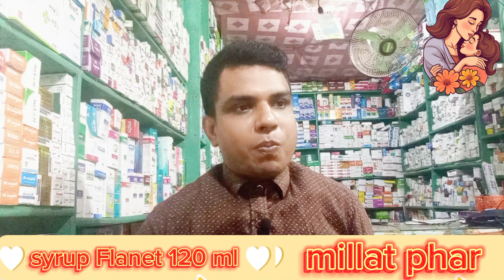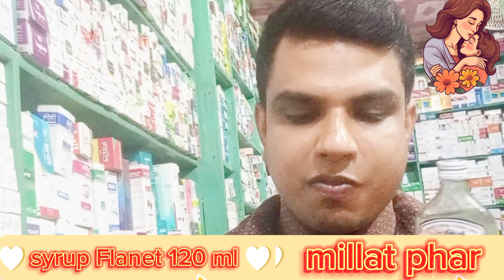Butol Syrup এর কাজ কি|| শ্বাসকষ্ট অ্যাজমা ও খুশখুশে কাশি দূর করুন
Your Qurise 👎👎👎

butol syrup এর কাজ কি
brodil syrup
cough syrup
tofen syrup
apelin syrup hamdard
ambolyt syrup
ambrodil syrup
kasir syrup
sugar syrup
cypon syrup
brodil syrup uses
ambolyt syrup uses
ginseng syrup
brodil syrup bangla
ambolyt syrup price
glucose syrup
apelin syrup
cough syrups
ambolyt syrup dosage
aptivate syrup
how to make sugar syrup
best cough syrup
liv 52 syrup uses
cough syrup naes
Mrdicine